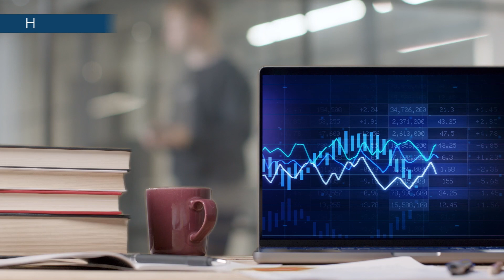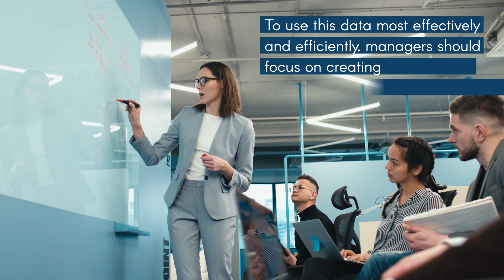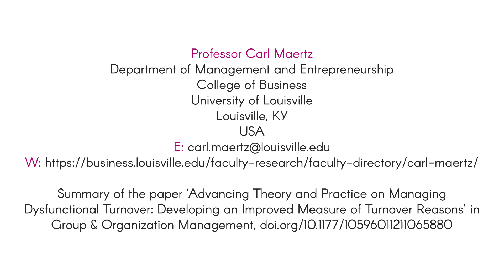How Can Companies Retain High-performing Employees? Good Data is Key!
Identifying why staff voluntarily leave their roles, and implementing strategies to decrease these departures, remains one of the most important activities for frontline managers. Past research has suggested methods to reduce turnover. However, this research has not adequately distinguished between functional turnover, which incurs lower costs for the organisation, and dysfunctional turnover, which incurs higher costs.